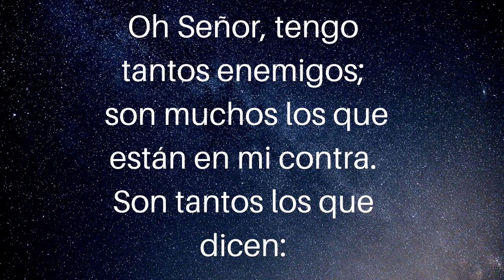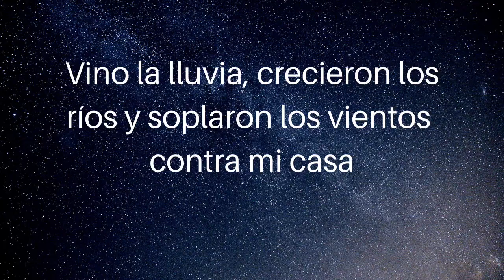No es tarde. ¡Pon tu casa sobre la roca!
Cada día una nueva promesa y la manera en que debemos conducirnos para verla cumplirse en nuestro matrimonio.

Estudios bíblicos PASO A PASO para la restauración de tu matrimonio

Si deseas apoyar al ministerio Restaurando tu matrimonio de la mano De Dios, puedes hacerlo a través de este link:

En agradecimiento a tu donativo te enviaremos el 📙manual  "Principios para la guerra espiritual de una esposa vencedora".

Esta guía es un excelente apoyo para entender el mundo espiritual, el ayuno y las estrategias que debes implementar en tu oración por tu esposo que tal vez se encuentre en adulterio.

También recibirás nuestros 10 estudios básicos 📖📖 " como restaurar mi matrimonio" en PDF para que los puedas imprimir y estudiar cómodamente.

¡Infinitas bendiciones!